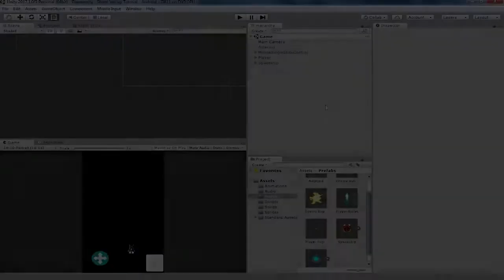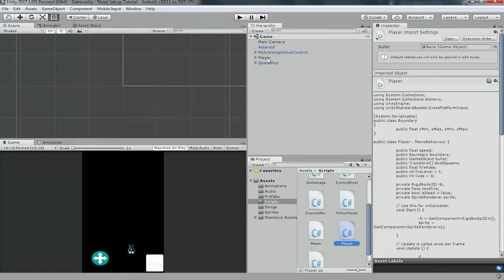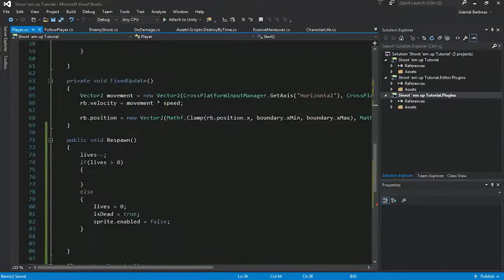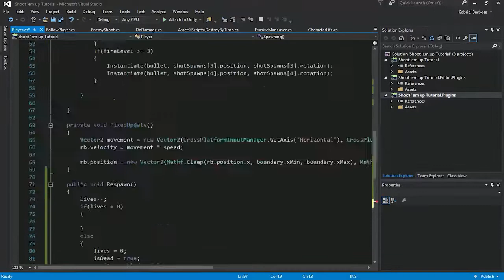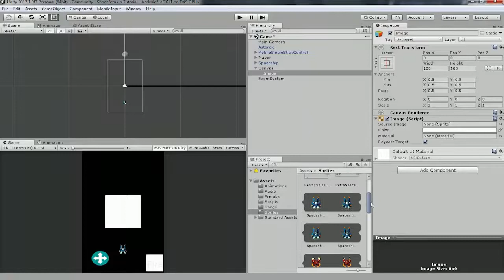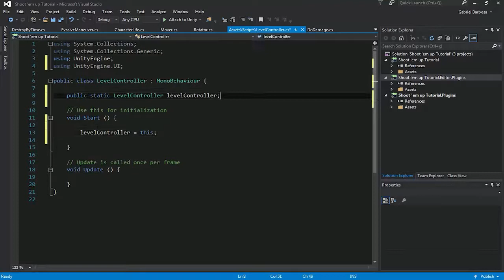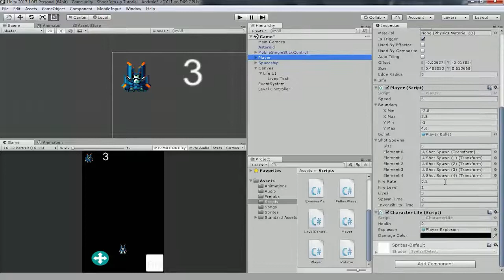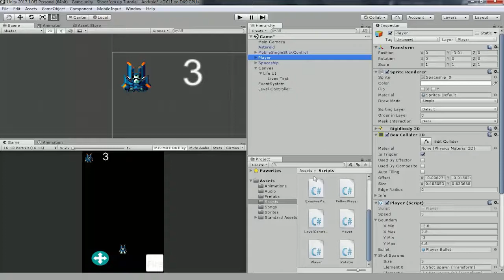Perdendo vida e respawn | Shoot 'Em Up na Unity (E07)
Nesse vídeo vamos criar a função de respawn do player e fazer com que possa contabilizar as vidas.

Galera, teve alguns problemas de render nesse vídeo, caso tenham dificuldades para ver os scripts, o link pra acessá-los tá aí embaixo.